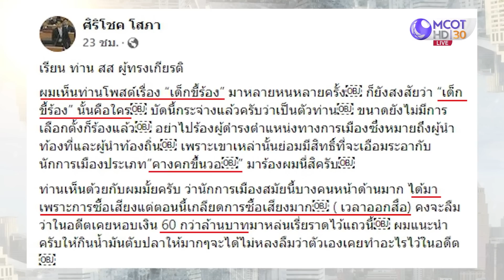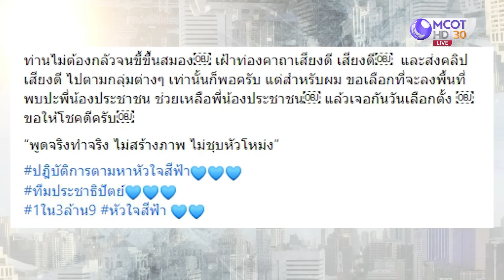"ศิริโชค" ซัดกลับ ภท..."เด็กขี้ร้อง-ขี้ขึ้นสมอง" : เจาะลึกทั่วไทย (21 ก.ย. 65)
ONAIR:  : เจาะลึกทั่วไทย (21 ก.ย. 65)
 "ศิริโชค" ซัดกลับ ภท..."เด็กขี้ร้อง-ขี้ขึ้นสมอง"